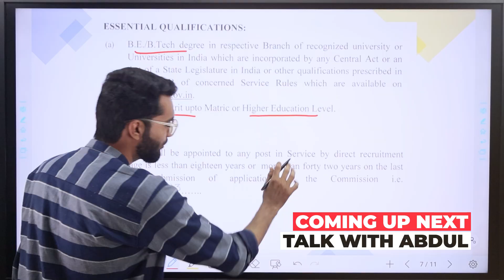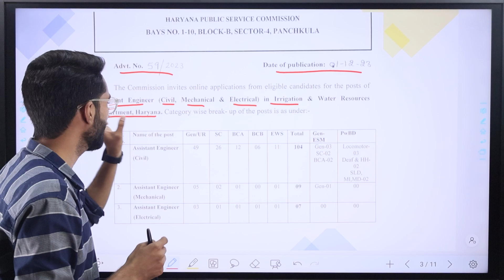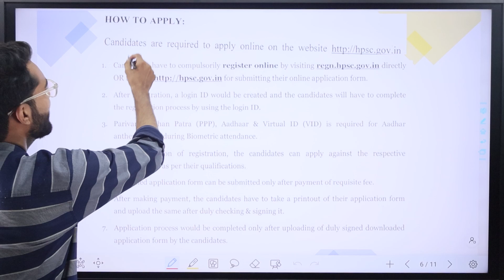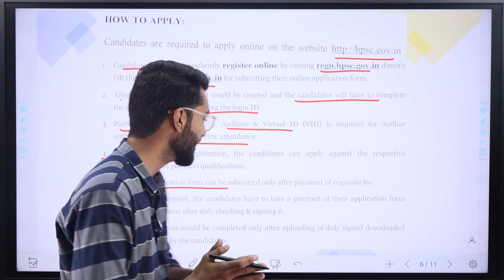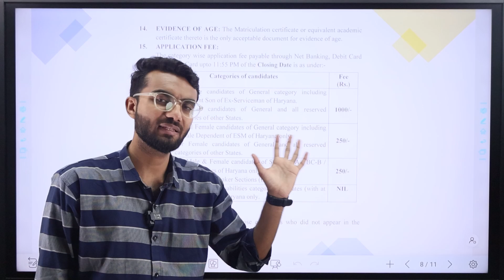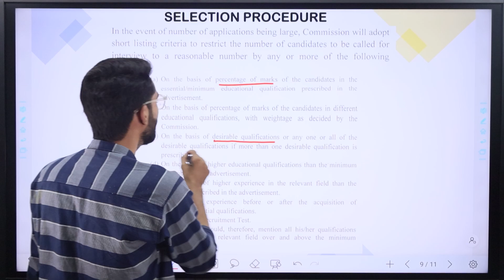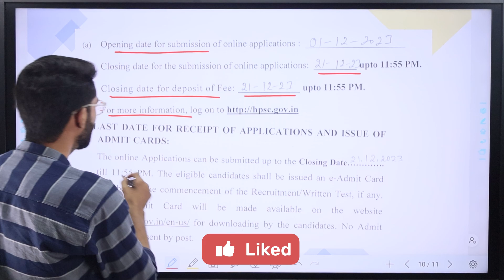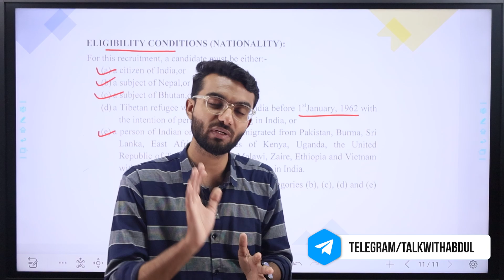HPSC Recruitment 🔥🔥| Latest Job Vacancy 2023 | Freshers Eligible | Latest Jobs 2023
Haryana Public Service Commission has released the HPSC AE Notification 2023 PDF for inviting online applications from eligible aspirants for filling 120 Assistant Engineers in Irrigation and Water Resources.